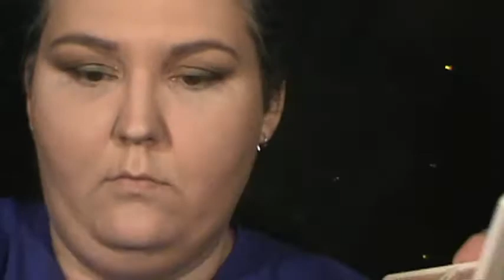butter london makeup look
I demonstrate how well the butter london natural goddess palette works.